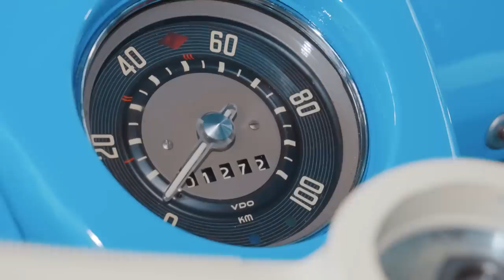VW T1 Bulli | Autoradio einbauen | Retrosound Autoradio | ARS24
Im VW T1 Bulli bauen wir ein sehr schickes Retro Autoradio ein mit DAB+.
Das ist der 1. Video-Part mit dem T1 Bulli. Im zweiten Teil installieren wir zusätzlich neue Lautsprecher und einen Subwoofer. Viel Spaß.

Kapitel:
00:00 VW T1 Bulli | Autoradio einbauen | Retrosound Autoradio
00:29 T1 Projekt erklären
05:40 Holz-Form für Lautsprecher
08:47 Powerkabel verlegen
11:39 DAB-Antenne einbauen
13:33 Retro Autoradio einbauen
19:08 Endstufe einbauen
20:43 Fazit